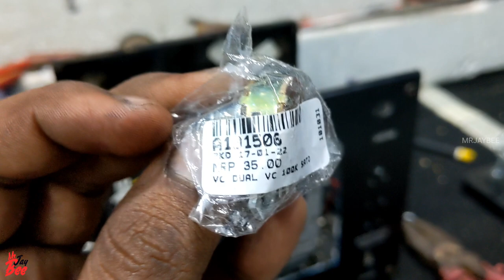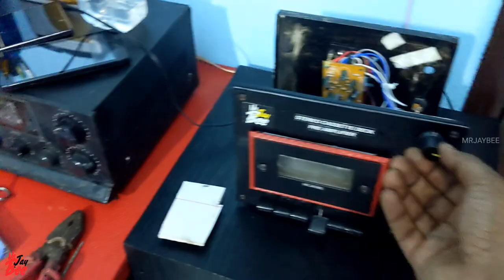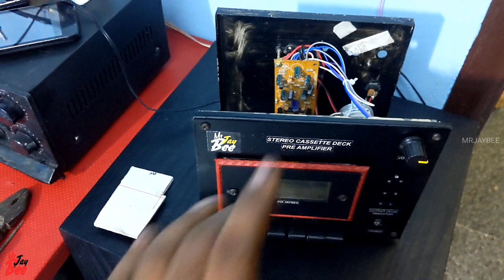Stereo Cassette Deck Head Pre Amplifier Assembly | Full wiring of cassette deck mechanism #2022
If you end up with finding this video helpful then a SUBSCRIPTION to our channel will be very helpful.
We take great effort to bring good quality videos in terms of information and shots.

                                                  THANKYOU
                                                  MR JAY BEE